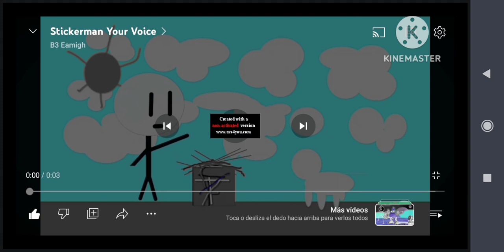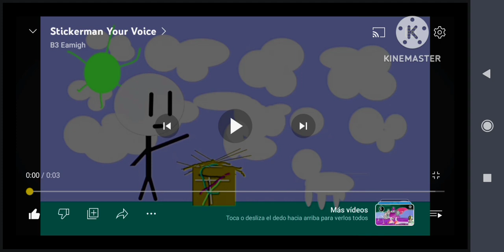Stickerman Your Voice Effects (Sponsored By AVS Effects)